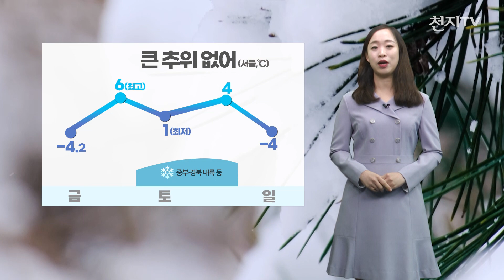[영상-주말날씨] 전국 눈·비… 공기질 나빠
[천지일보·천지TV] 새해 첫 주말 큰 추위는 없겠는데요.
자세한 주말 날씨 알아보겠습니다.

토요일 오전까지 전국에 비 또는 눈 소식 있는 가운데, 토요일 아침은 영하권을 벗어나는 등 예년 기온 웃돌면서 큰 추위는 없겠습니다.

금요일 오후부터 시작된 눈, 비는 토요일 오전까지 지속되겠는데요.
중부내륙과 경북내륙에는 많은 눈이 내리겠습니다.
서울을 포함한 수도권은 1~5cm, 강원내륙산지는 최대 10cm 이상까지 내려 주의가 필요하겠습니다.

눈비의 영향으로 도로 살얼음 등 미끄러운 곳이 많을 텐데요.
보행자 안전과 교통안전에 각별히 유의하기 바랍니다.

전국을 뒤덮은 미세먼지는 황사의 영향이 더해지면서 주말 동안 대기 상황 더 좋지 않겠는데요. 호흡기 관리 잘해주셔야겠습니다.

토요일 아침최저기온은 -3~4도, 낮최고기온은 2~10도가 되겠습니다.
일요일 아침최저기온은 -11~1도, 낮최고기온은 3~11도가 되겠습니다.

주말 눈, 비가 그친 뒤 당분간 맑은 날씨가 이어지겠습니다.
이상 주말 날씨였습니다.